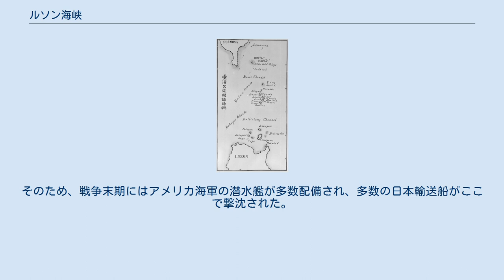ルソン海峡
ルソン海峡 ルソン海峡の位置 ルソン島と台湾の間の諸島 ルソン海峡（ルソンかいきょう）は、南シナ海とフィリピン海（太平洋）を結ぶ海峡で、台湾とルソン島の間を通っている。
 台湾とルソン島の間の250kmの幅の海域には二つの群島がある。
北から、バタネス州に属するバタン諸島（バシー諸島）と、カガヤン州に属するバブヤン諸島である。
ルソン海峡は、バタン諸島と台湾の間のバシー海峡、バタン諸島とバブヤン諸島の間のバリンタン海峡、バブヤン諸島とルソン島の間のバブヤン海峡に分かれる。
 ルソン海峡は1941年12月に日本軍がフィリピンに侵攻した際のルートに当たる。
1941年12月8日、真珠湾攻撃と同じ頃、日本軍部隊がバタン諸島に上陸した。
12月10日にはバブヤン諸島のカミギン島を占領し、航空機基地を置こうとしたが実現はしなかった。
同じ12月10日、別の部隊がルソン島アパリに上陸を果たしている。
 ルソン海峡はヒ船団やミ船団等の石油輸送船団、フィリピンへの増援輸送船団など、フィリピンほか東南アジアと日本を結ぶ重要輸送船団が多く航行していたことから、アメリカ海軍によって「コンボイ・カレッジ」（英語: Convoy College；船団大学）とあだ名され、潜水艦部隊の格好の作戦場と見なされた。
そのため、戦争末期にはアメリカ海軍の潜水艦が多数配備され、多数の日本輸送船がここで撃沈された。
 ^ モリソン（2003年）、384-385頁。